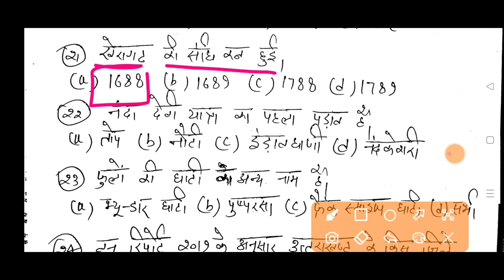TARGET 746 SERIES||{PART-3}Most important 30 question for UKSSSC Exam||GS/UK/Hindi हर रोज रात 8 बजे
Uttarakhand GK Question in Hindi

100 GK Questions related to Uttarakhand in Hindi

Uttarakhand GK 2020 in English

Uttarakhand GK Question 2021 in Hindi

Uttarakhand GK Question 2021 in English

Uttarakhand GK in English book

Uttarakhand GK Quiz in English Online